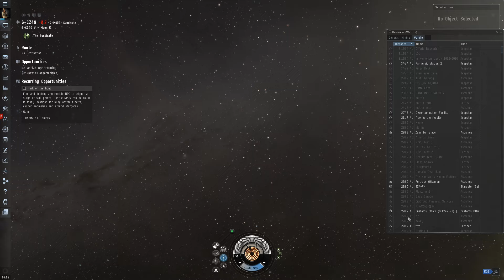Eve Online Gameplay German - Das leben eines Frachterpiloten Citadel to Citadel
"Let's Play Eve Online" kommentiertes Gameplay in German / Deutsch von d3xLP (2015).
Ihr wollt Eve Online kostenlos testen? Jetzt anmelden!

Eve steht in mehreren Sprachen zur Verfügung u.a. in Enlgisch, Französisch und Deutsch ( German ).